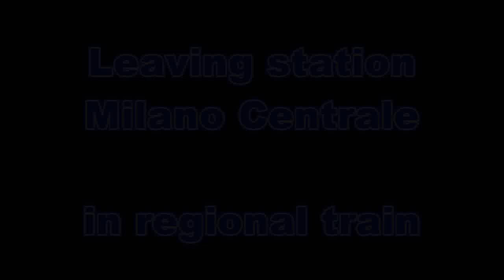Leaving Milano C.Le in Train